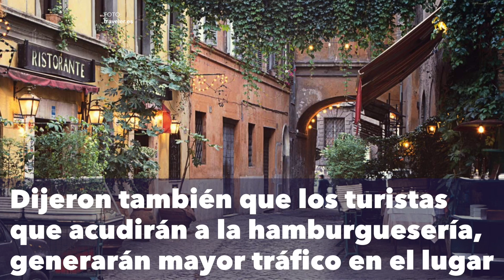Vecinos del Vaticano se oponen a apertura de local de McDonald's